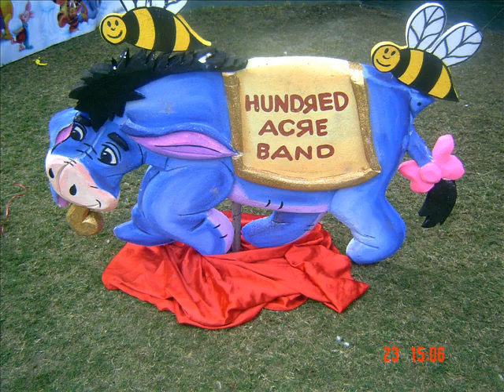winnie the pooh theme party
Any Theme party (Disney, Spider-man, Doraemon, barbie) ,birthday party, any kinds of Rides (train, bouncy), games (shooting, dart game, hoopla,), decoration, pls. contact :- Mr. Niranjan kumar 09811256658 winnie the pooh theme party